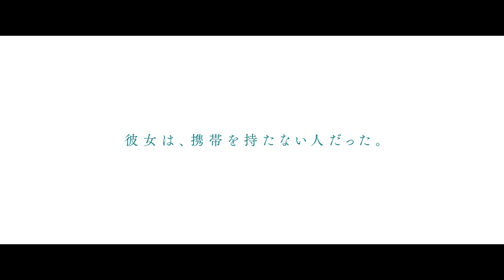『アナログ』予告映像【10月6日(金)全国公開】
映画『アナログ』10月6日(金)全国公開！

‹主演：二宮和也×ヒロイン：波瑠›
会えるのは、木曜日だけ。恋をしたのは、携帯を持たない君でした。
“大切な人に会える”その喜びを改めて知った今だからこそ。
愛する人を想い続ける心に、涙する。この秋一番の感動作。

【STORY】
手作り模型や手描きのイラストにこだわるデザイナーの悟。携帯を持たない謎めいた女性、みゆき。
二人で積み重ねるかけがえのない時間。
悟はみゆきの素性を何も知らぬまま、プロポーズする事を決意。しかし当日、彼女は現れなかった。その翌週も、翌月も…。
なぜみゆきは突然姿を消したのか。彼女が隠していた過去、そして秘められた想いとは。
ふたりだけの“特別な木曜日”は、再び訪れるのか――。

二宮和也　波瑠
桐谷健太　浜野謙太　/　藤原丈一郎(なにわ男子)
坂井真紀　筒井真理子　宮川大輔　佐津川愛美
鈴木浩介　板谷由夏　高橋惠子　/　リリー・フランキー

監督：タカハタ秀太
原作：ビートたけし『アナログ』（集英社文庫）　脚本：港岳彦
音楽：内澤崇仁　インスパイアソング：幾田りら「With」（ソニー・ミュージックエンタテインメント）

製作：「アナログ」製作委員会
制作プロダクション：アスミック・エース AOI Pro.
配給：東宝 アスミック・エース
©︎2023「アナログ」製作委員会 ©︎T.N GON Co., Ltd.